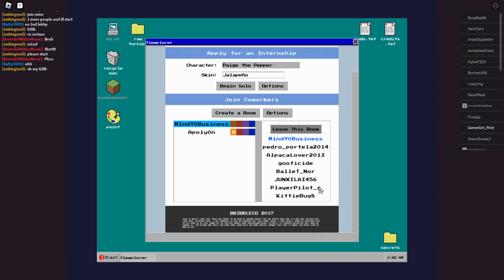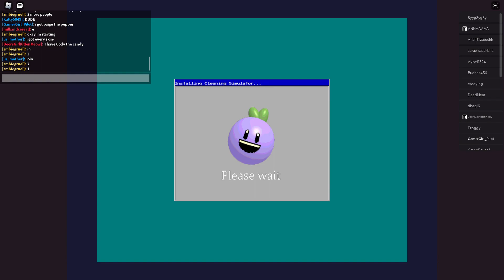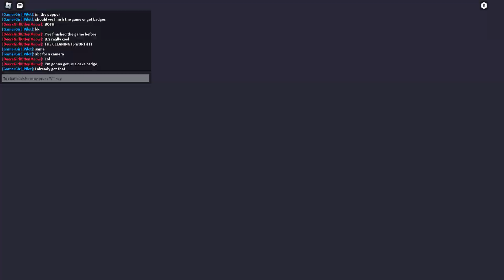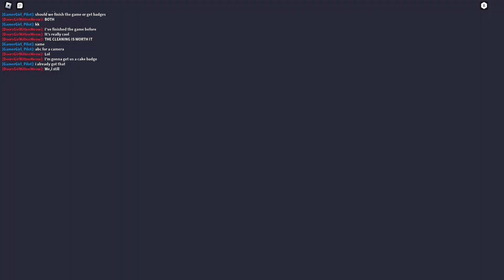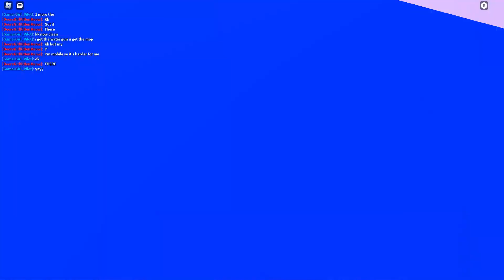Cleaning simulator!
im backkkk:)